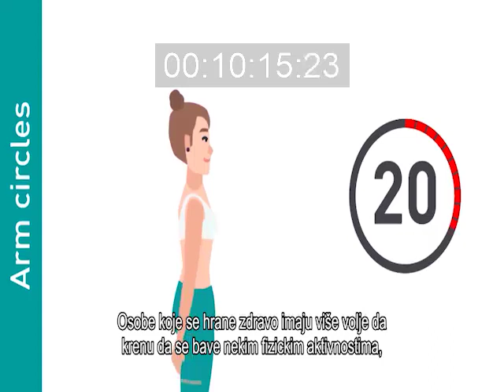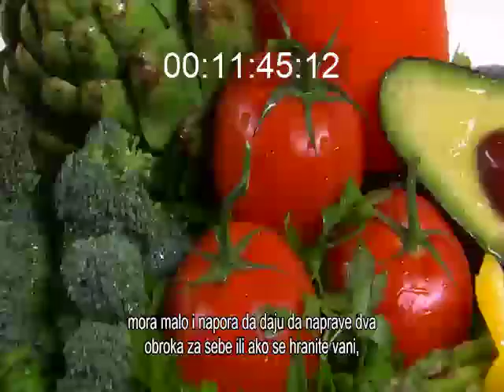Razgovor sa nutricionistom Vala Pupovci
Novinarka: Mirjana Radovanović
Snimatelj: Lorik Salihu

Sagovornik: Vala Pupovci, nutricionista i dijetolog

Artist: Carbon Based Lifeforms
TuneCore (on behalf of Leftfield Records)